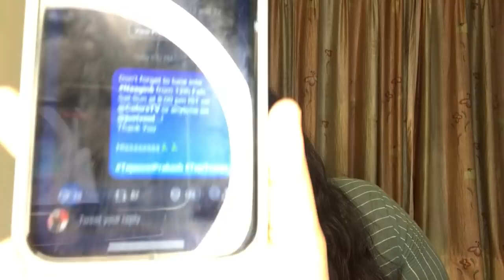Tejasswi k Naagin 6 k premiere ke liye fans ka dikha pagal pan Shamita-Justin Bieber tk kr diya ye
Tejasswi ke Naagin 6 ke grand premiere ke liye fans ka dikha pagal pann..dekhiye Shamita se Justin Bieber tak kar diya ye..